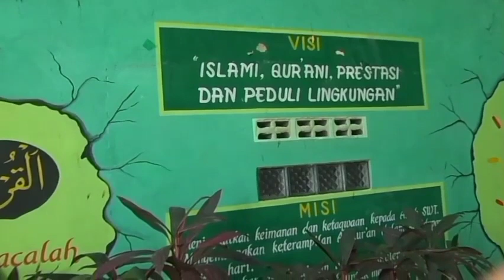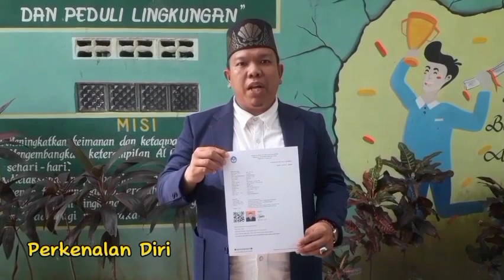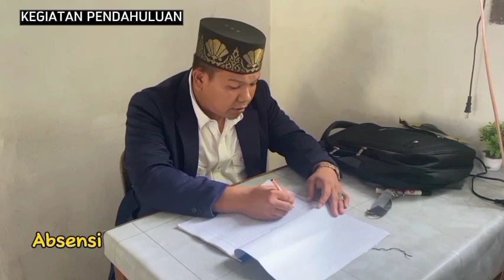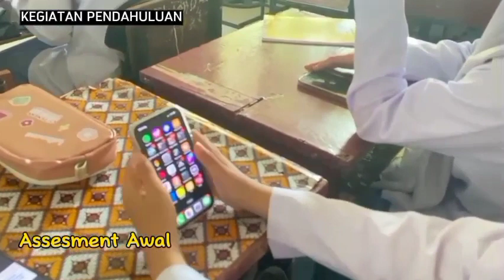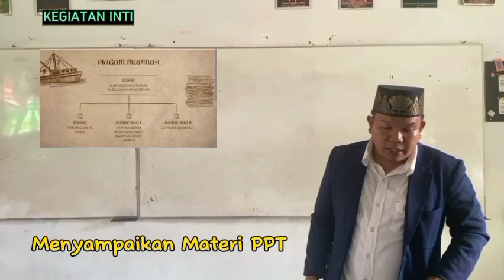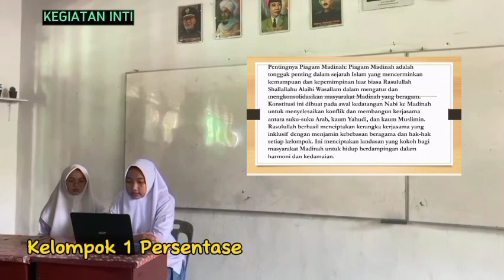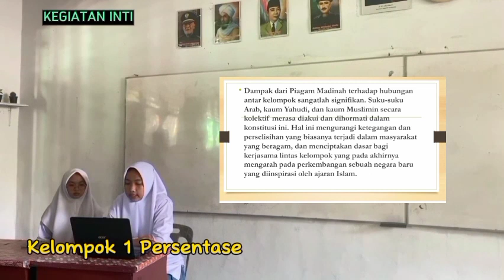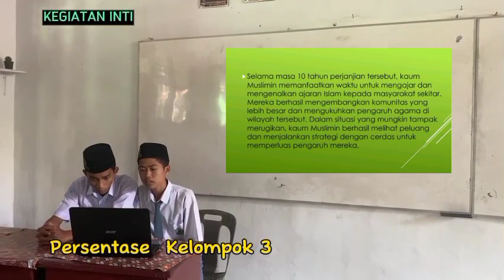VIDEO PRAKTIK UKIN PPG SKI DALJAB BATCH 1 TAHUN 2023 | LPTK UIN SJECH M.DJAMIL DJAMBEK BUKIT TINGGI